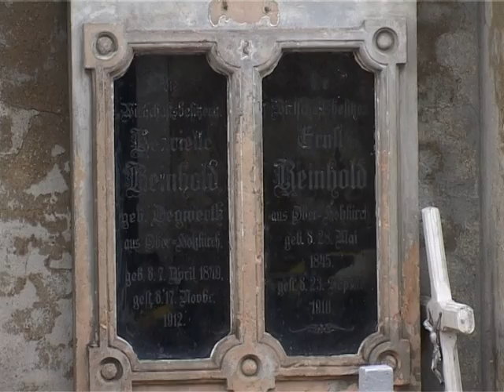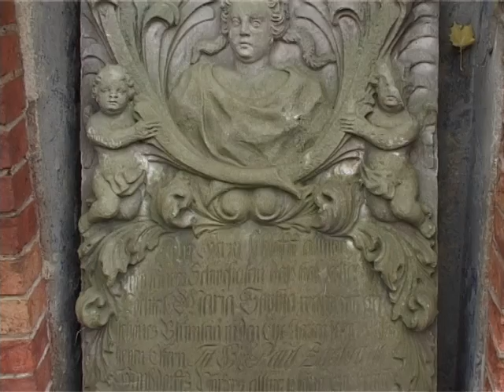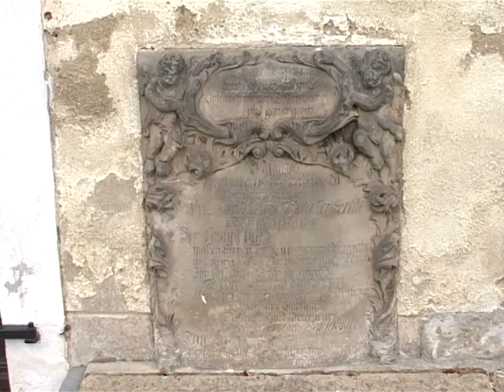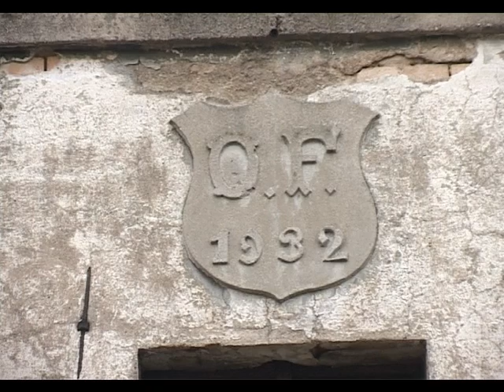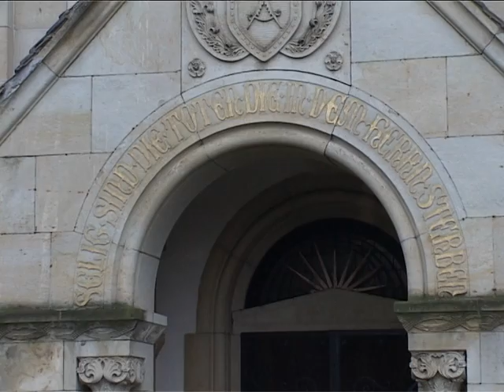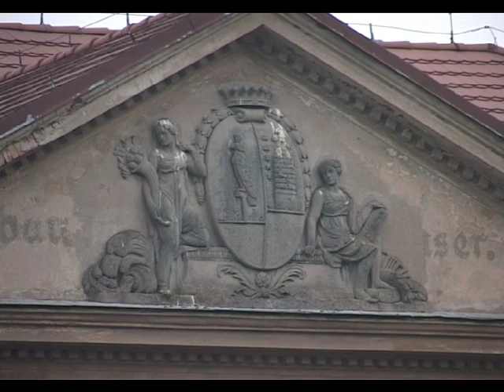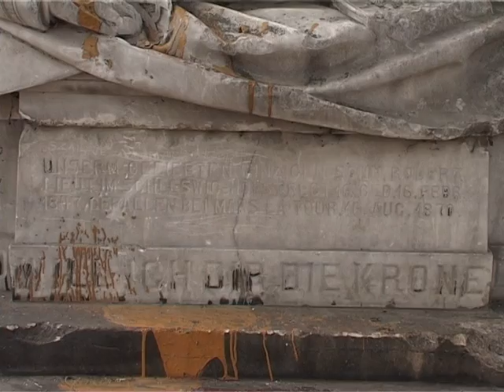57 Na południe od Lubania Kościelnik